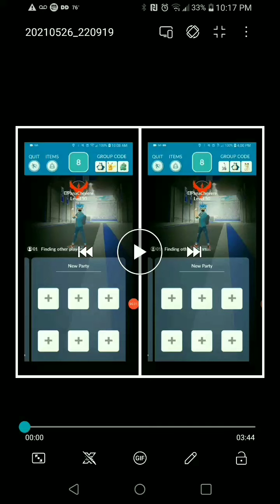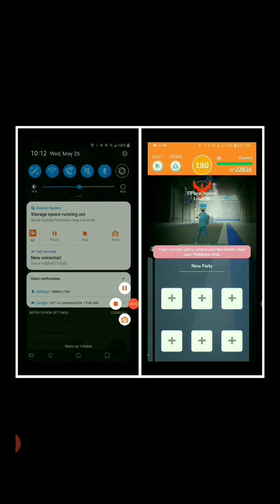Payback or Dark Pulse? Absol vs Espeon solo no boost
Tier 3 Espeon (Confusion/Psybeam) solo using Absol. One with Payback and the other with Dark Pulse.